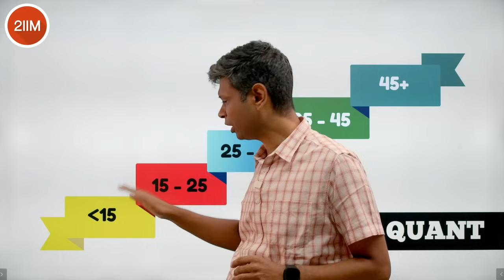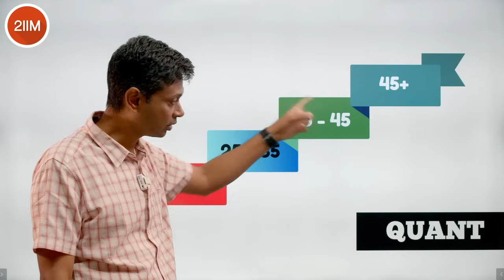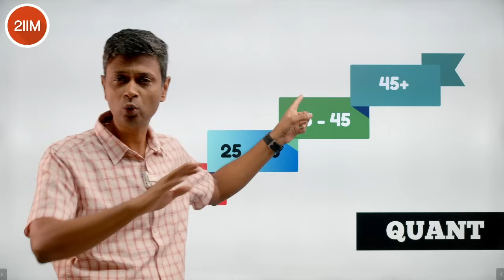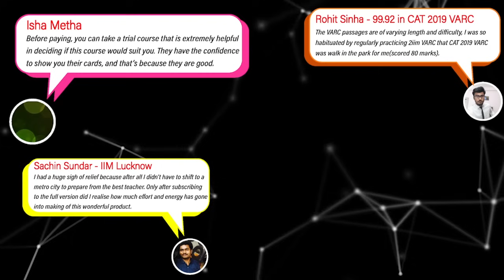Quant Strategies For Different Mock Score Ranges | CAT 2023 | 2IIM CAT Preparation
Hello folks!
Post the amazing response we've received for the DILR and VARC videos, we decided not to delay the Quant version any further. And that's why, here we are, back with another video in the Mock Score Ranges series.
In this Targeted Strategies for Different Mock scores video,  Rajesh sir discusses some important strategies and tips for you to improve your mock scores by a notch and take your CAT mock scores to the next score range.

Best Wishes!